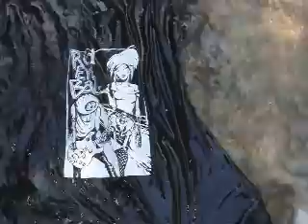Another Plan - Red Eye Ball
a bucolic summer with Red Eye Ball - 2018
lyrics: Neil Hercberg
producer: Fred Norguet
video: Sylvain Sourmay